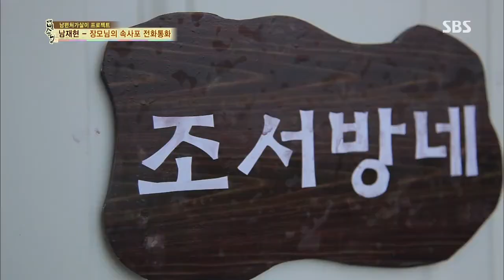자기야 130808 #40(5)